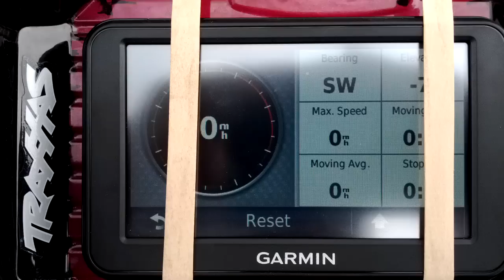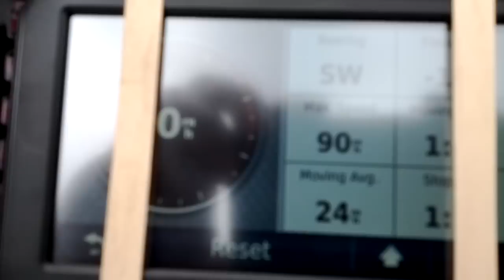Wifey's 90MPH! Stampede, new record!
Fastest Traxxas Stampede to date.Shout out to my wonderful wife,Shout out to all my rustler Mamba crew and anyone who loves to make these cars go fast!

thanks to my local hobby shops:Hobby Works Laurel & Waldorf RC
MD